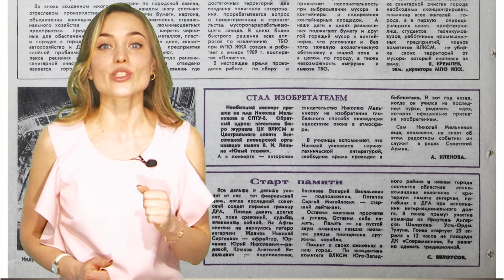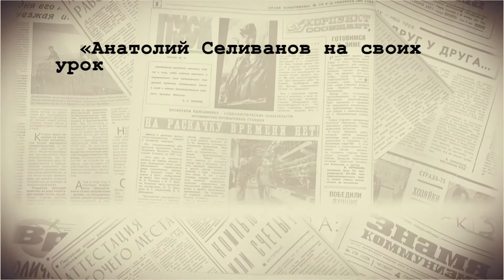Ну и денек, 20 апреля